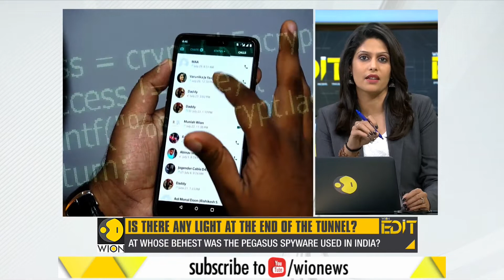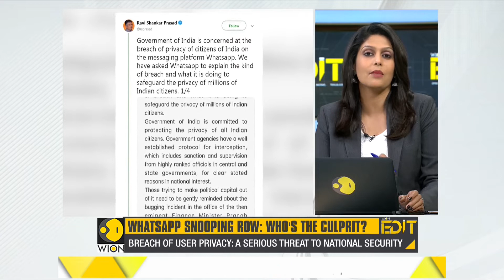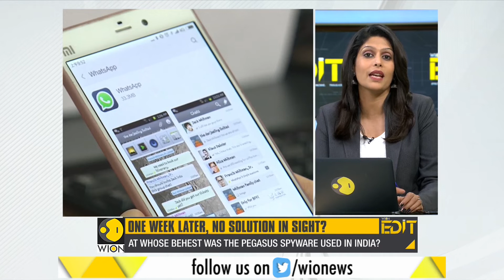WION Edit: WhatsApp Row: A Week Later, Many Questions Remain Unanswered!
WhatsApp Snooping Row: Who's The Culprit?